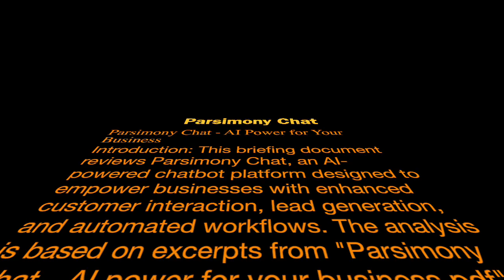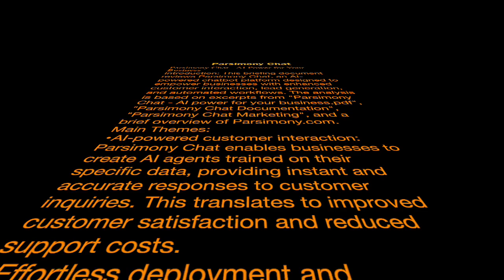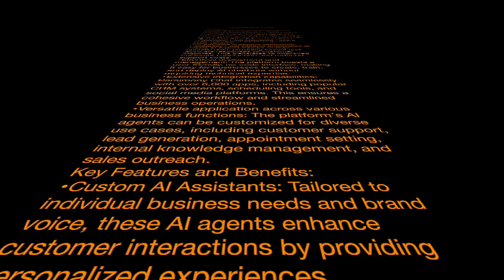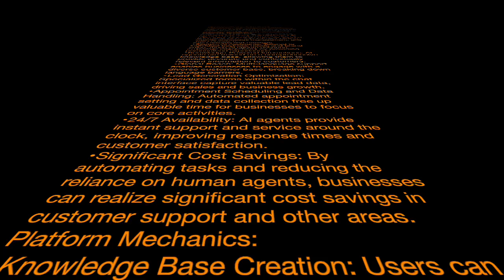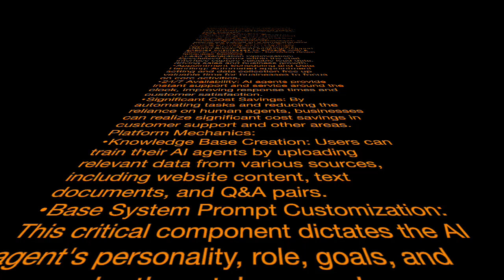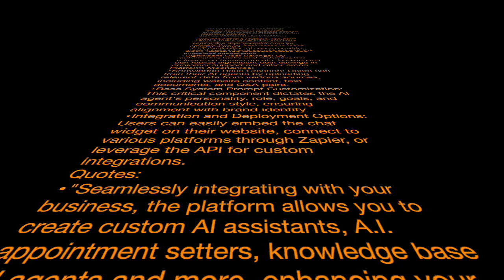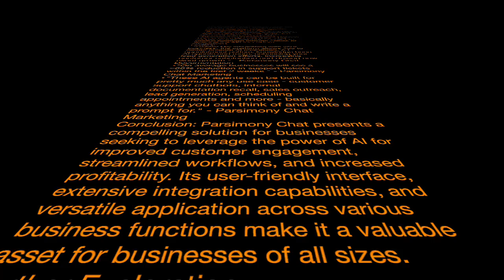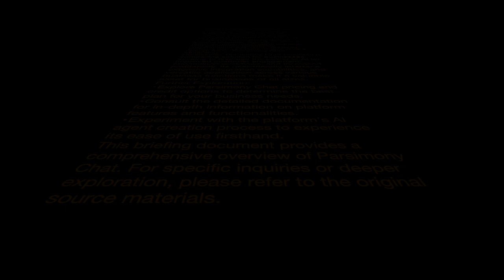Parsimony AI ChatBot Podcast Summary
Parsimony Chat: AI for Your Business - FAQs

1. What is Parsimony Chat and what are its key benefits?

Parsimony Chat is an AI-powered chatbot platform designed to help businesses automate various tasks, improve customer service, and drive sales. It uses advanced language models like GPT-4 to create custom AI agents tailored to your specific business needs. Some key benefits include:

24/7 Customer Support: AI agents can answer customer queries instantly, in over 160 languages, freeing up human staff.
Lead Generation & Qualification: AI agents can engage website visitors, collect data, and qualify leads, driving sales growth.
Automated Scheduling: AI agents can check your calendar availability and schedule appointments with potential customers.
Cost & Time Savings: AI agents handle repetitive tasks, reduce support tickets, and resolve queries faster, saving you money and time.
2. How does Parsimony Chat work?

Parsimony Chat is a no-code platform, making it easy to create and manage your AI agents. There are three main steps:

Step 1: Add Data: Upload relevant data to train your AI agent. This can include website content, product information, FAQs, or any other relevant documents. Step 2: Add Instructions: Define your AI agent’s “personality” and behavior using the Base System Prompt. You can specify its role, skills, communication style, goals, and even what it should not say. Step 3: Add Integrations: Connect your AI agent to other platforms like your CRM, calendar, or social media channels to automate tasks and streamline workflows.

3. How do I train my AI agent to be effective?

Training your AI agent involves providing it with the right information and instructions. Here's a breakdown:

Knowledge Base: A comprehensive knowledge base is crucial. Upload text, documents, website URLs, and especially Question & Answer pairs to train the agent on relevant information.
Base System Prompt: This is where you define your agent’s behavior. Provide clear instructions regarding its role, skills, personality, goals, chain of thought, and negative rules. Include examples to guide its responses.
4. Can I collect leads and schedule appointments using Parsimony Chat?

Yes, Parsimony Chat offers powerful lead generation and scheduling features:

Lead Forms: Collect information from users before or during chat conversations.
Lead Webhooks: Send lead data to your CRM or other platforms for follow-up.
Calendar Integrations: Connect to Google Calendar, Outlook Calendar, or Zoom to allow the AI agent to check your availability and schedule meetings.
5. Can I customize the appearance of my AI chatbot?

Yes, you can customize the appearance of your chatbot widget to match your website’s branding:

Appearance Settings: Adjust the font size, font style, color, typing speed, tagline placeholders, custom icons, and more.
Embedding Options: Choose to embed the chatbot as an iframe or a chat bubble in the bottom right corner of your webpage.
6. How can I integrate Parsimony Chat with other platforms?

Parsimony Chat offers various integration options:

Native Integrations: Connect with popular platforms like CRMs, scheduling tools, and more.
API: Use the Parsimony Chat API to connect with any platform that supports API connections.
Zapier: Integrate with thousands of apps through Zapier for enhanced automation.
7. What is Debug Mode and how can it help me?

Debug Mode allows you (as the admin) to see the information your AI agent is using to generate responses. This includes the knowledge base search results and the data exchanged with the OpenAI API. It helps you troubleshoot issues, identify gaps in your knowledge base, and improve your agent’s accuracy.

8. How do I get started with Parsimony Chat?

to learn more and sign up for an account. They offer various pricing plans to suit your needs. You can also access detailed documentation and support resources to help you get the most out of the platform.